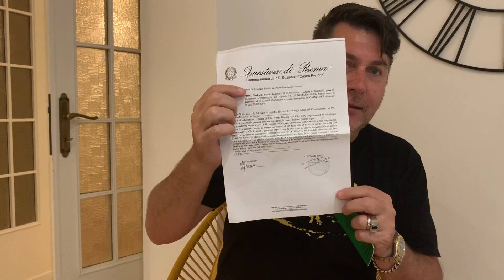Pasport Hilang di Copet di Roma! What To Do????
Ini penting sekali buat kalian semua kalau sampe terjadi masalah atau musibah di negri orang, kalian semua harus tenang dulu, tenangkan diri dan berfikir secara sehat. Ini Video tentang kejadian Tas kita di copet di Roma dan Passport kita di dalamnya. What to do? Kita harus gimana ??
Nonton Video lengkap ini, dan kami sangat berterima kasih sama KBRI Indonesia di Roma yg sangat membatu mengatasi masalah kami, yg bisa terjadi  dengan kita semua.
Selamat HUT Indonesia ke 74 dan sekali lagi Terima Kasih ke KBRI Roma 👍🙏👏❤️
Salam